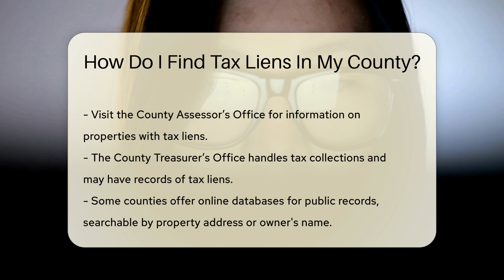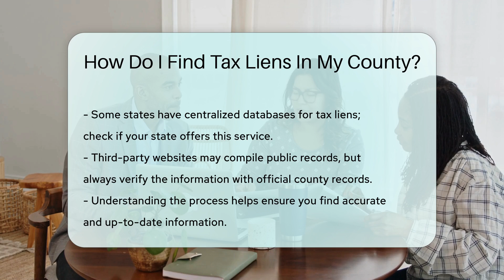How Do I Find Tax Liens In My County? - CountyOffice.org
How Do I Find Tax Liens In My County? In this informative video, discover how to find tax liens in your county and gain valuable insights into this important aspect of property ownership. Learn where to search for tax liens, including visiting your county's official website and accessing resources such as the County Clerk or Recorder’s Office, County Assessor’s Office, and County Treasurer’s Office. Find out about online databases for public records and centralized state databases for tax liens. Understand the importance of verifying information with official county records to ensure accuracy and reliability.